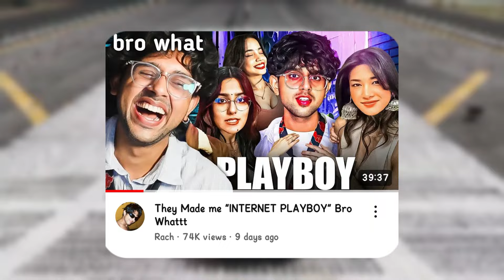Elvish Yadav Brutal Roast Fukra Insaan For this 🤯 Rajat Dalal APOLOGIES | Crazy Deep VS Rachitro